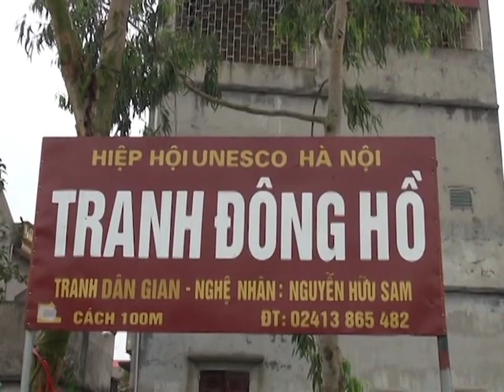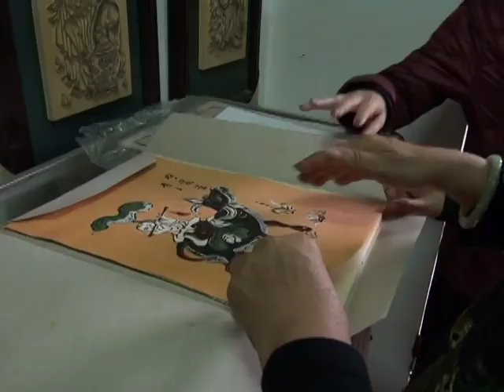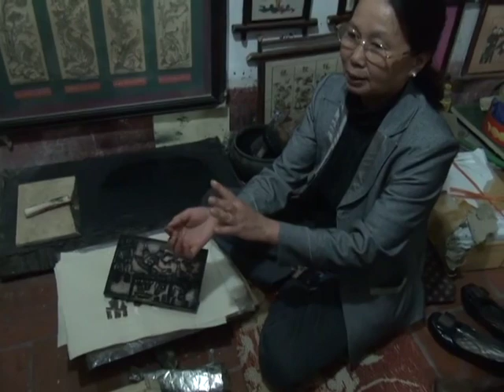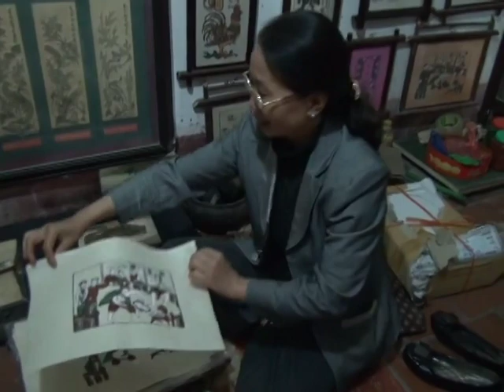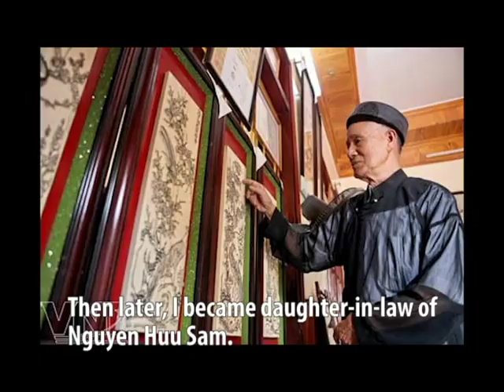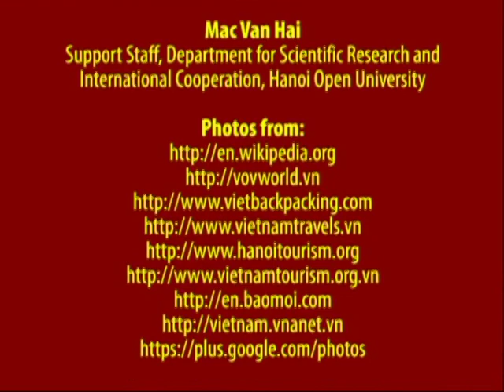ASEAN ARTS AND CULTURE | Dong Ho Folk Painting Village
Dong Ho Folk Painting Village